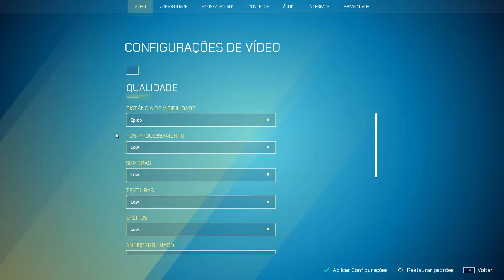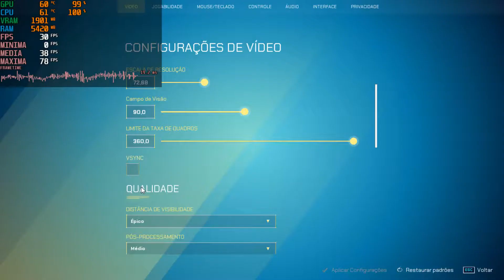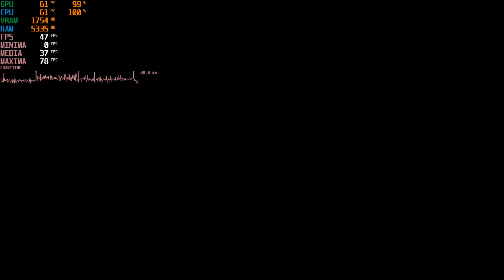SPLITGATE na GT 710| + Intel Core 2 Quad Q6600| 7 GB RAM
Opa, tranquilo? Hoje testaremos Splitgate, que abriu beta a pouco tempo.

Meu setup:

Placa mãe: MTQ45NK(Lenovo)
CPU: Intel Core 2 Quad Q6600 2.4 GHz
GPU: GT 710 2GB, GDRR5.
RAM: 7 GB DDR3, 1066 MHz

SO: 64-bit Windows 7, Windows 8.1, Windows 10

Processador: Any dual core CPU

Memória: 6 GB de RAM

Placa de vídeo: NVIDIA GeForce GTX 660 1GB

DirectX: Versão 11

Rede: Conexão de internet banda larga